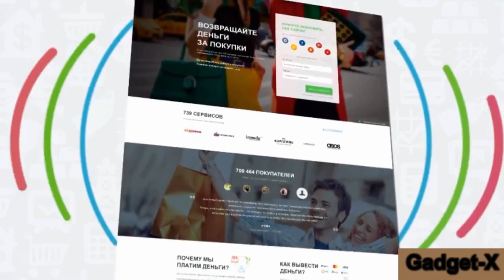Xiaomi Redmi Pro gadget x